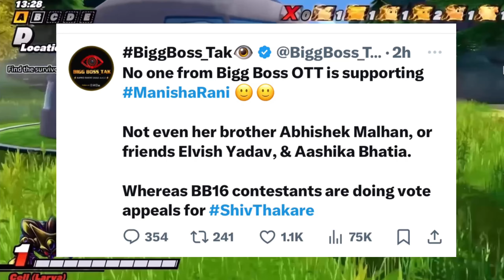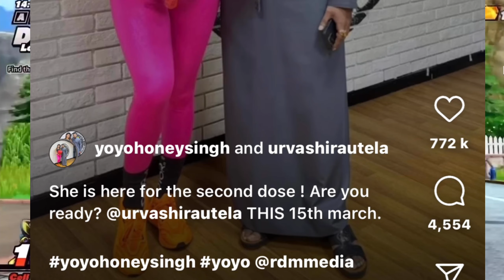LOVE DOSE 2.0 IS GOING TO BE MADE | ELVISH YADAV | TOTAL GAMMING | MUNAWAR FAROOQUE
𝐄𝐃𝐈𝐓𝐎𝐑 - 𝔸𝕜𝕒𝕤𝕙 𝔸𝕣𝕚𝕟𝕖
𝐕𝐎𝐈𝐂𝐄 𝐎𝐕𝐄𝐑 - 𝔸𝕜𝕒𝕤𝕙 𝔸𝕣𝕚𝕟𝕖

𝗜𝗗𝗛𝗔𝗥 𝗕𝗛𝗜 𝗔𝗔 𝗝𝗔𝗢